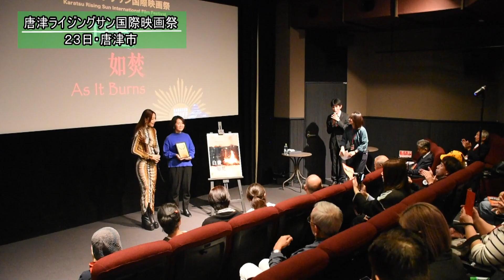世界の映画、唐津市に集結 ライジングサン国際映画祭開幕（2023年11月23日）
唐津市で初の国際映画祭「唐津ライジングサン国際映画祭」が２３日、開幕した。映画館「シアターエンヤ」と唐津市民交流プラザ（大手口センタービル）の２会場で約２０の国と地域の３７作品を上映。多文化共生の理解や国際交流の機会を創出するほか、まち歩きや呈茶などのおもてなしで各国のゲストに唐津の魅力を発信する。

 🔍佐賀新聞が一部から購入できる「佐賀新聞 - STORES」はこちら